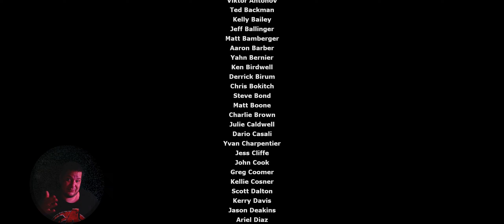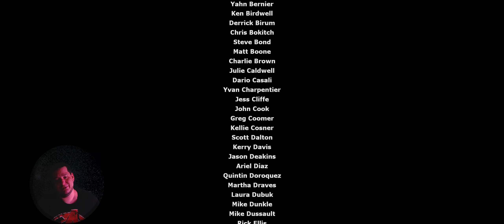Half-Life 2: Tegyünk pontot a végére (magyar szinkron) (Ending)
Fejlesztő: Valve
Kiadó: Valve
Kiadás éve: 2004